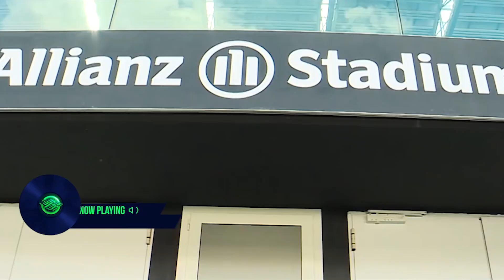10 ดีลค่าตัวแพงประจำตลาดซื้อ ขาย ซัมเมอร์ 2020 -ขอบสนามTOP10